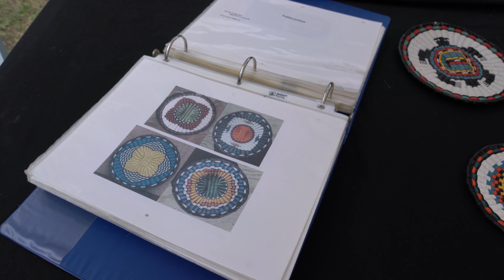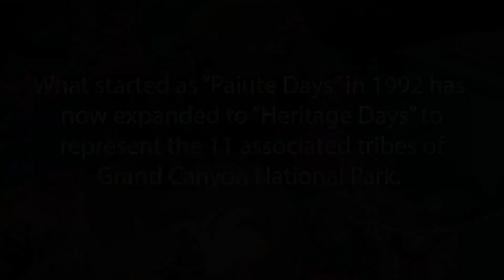2022 North Rim Native American Heritage Days Grand Canyon National Park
From August 4 through 7, 2022, special programs were offered by tribal members on a variety of subjects, ranging from astronomy to Native American music and dance. Activities and cultural demonstrations took place in and around Grand Canyon Lodge. Between the participants and their families, there were 39 people representing most of Grand Canyon’s 11 associated tribes. There were a total of 1,121 visitor contacts during the special programming that took place during the four days of the event.